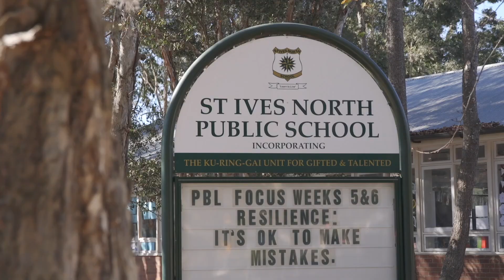44 Waipori Street St Ives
David Beveridge from Ray White Upper North Shore presents 44 Waipori Street St Ives.